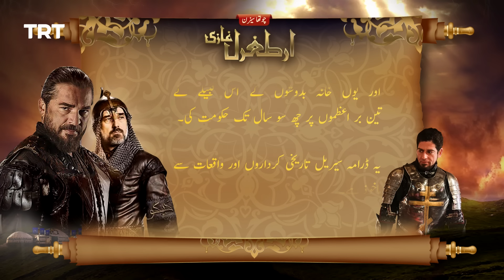Ertugrul Ghazi Urdu | Episode 66 | Season 4